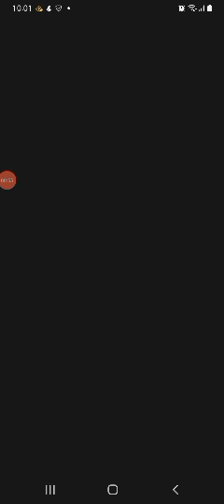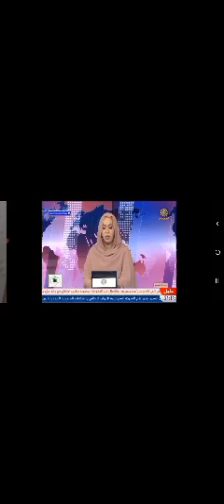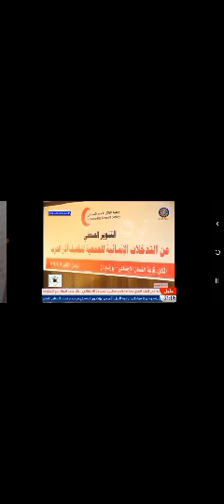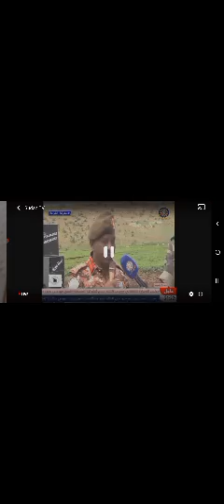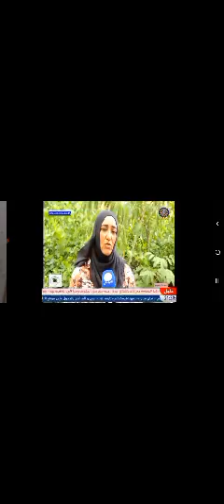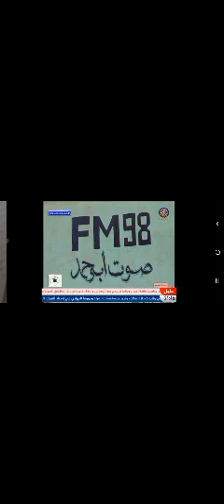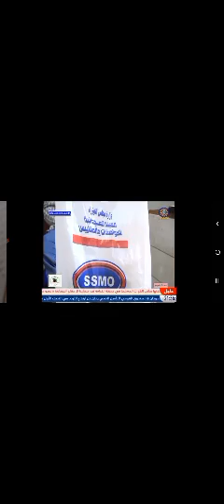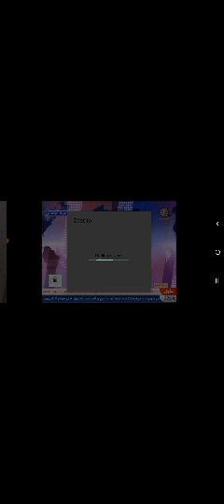19 August 2024